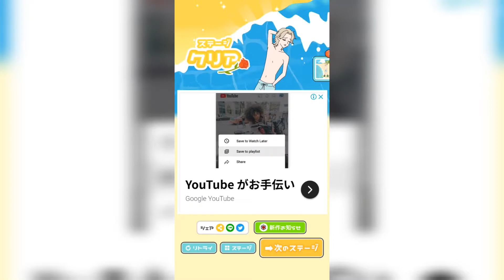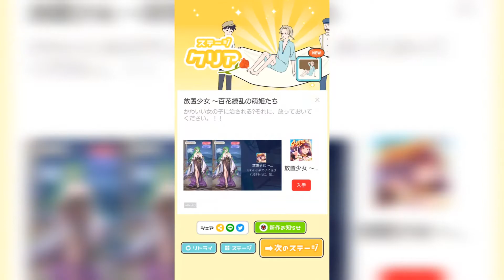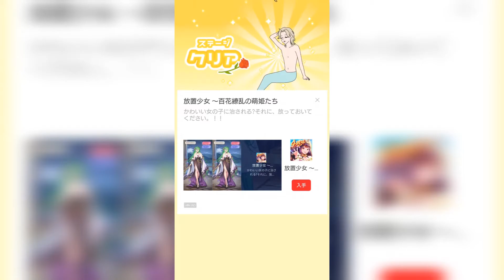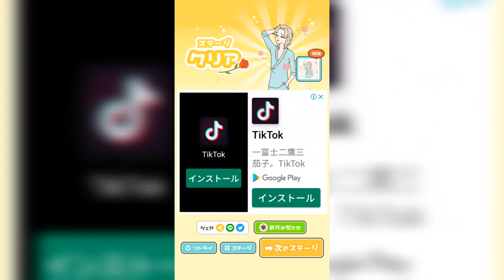(さぁ!サーフィンだ!!) フラグ回避 #3 (ミニシリーズ)【シュンTV駿】【駿猫】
今回もフラグ回避をミニシリーズで実況しようと思います！

2～10パート前後で完結するシリーズ!!(スマホアプリのゲームが多めです!)

第21弾  ラッキーボーイ  (ミニ)(#1～#3)
第22弾  PARASITE DAYS(ミニ)(#1～#14)
第23弾  シャイボーイ     (ミニ)(#1～#8)
第24弾  ぼっち回避         (ミニ)(#1～☆)
第25弾  ぼっちゃん。     (ミニ)(#1～#9)
第26弾  ネコのパン屋さん(ミニ)(#1〜#6)
第27弾  ネコと秘密の宝(ミニ)(#1〜#4)
第28弾  シゲキ回避(ミニ)(#1〜#6)
第29弾  イケボーイ(ミニ)(#1〜#9)
第30弾  ロングボーイ(ミニ)(#1〜#9)
第31弾  ドッキリ神回避(ミニ)(#1〜#7)
第32弾  ドッキリ神回避2(ミニ)(#1〜#11)
第33弾  ドッキリ神回避3(ミニ)(#1〜#7)
第34弾  フラグ回避(ミニ)(#1〜☆)

「OP・ED作成:シュンTV駿」
「効果音：効果音ラボ さん」